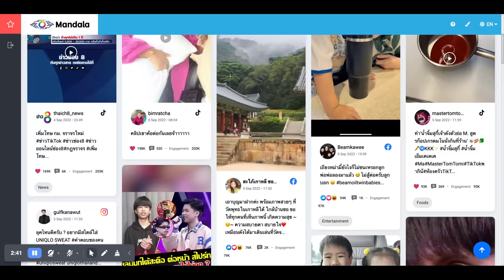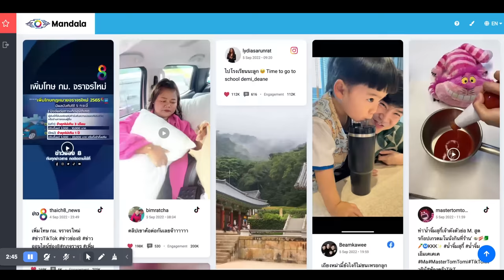บะหมี่เผ็ด ปูยักษ์อลาสก้าทั้งตัว เผ็ดที่สุดในชีวิต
หาไอเดียทำปูยักษ์อลาสก้ากับบะหมี่ดำแบบนี้ต้อง
เข้าใช้ Mandala Cosmos: